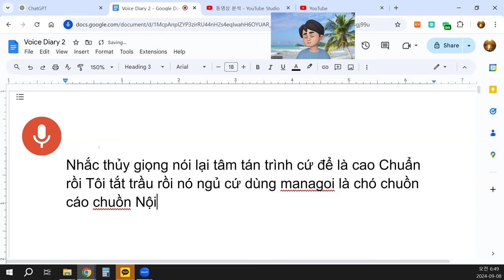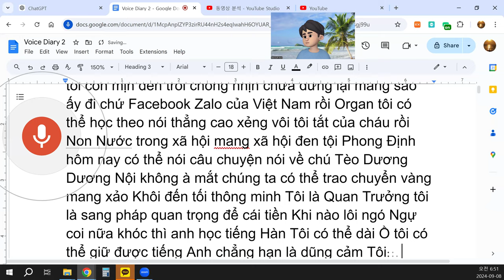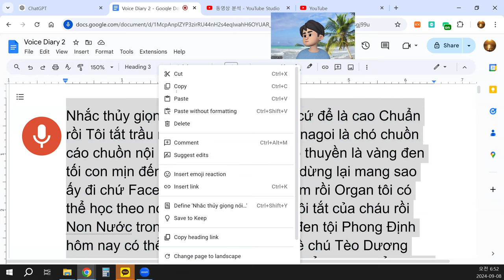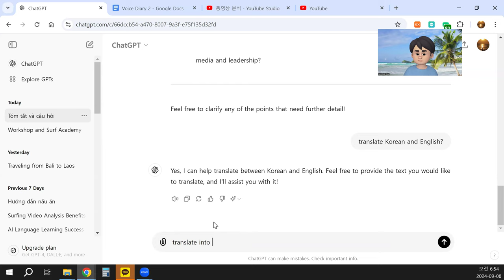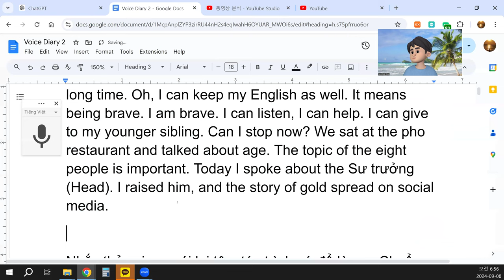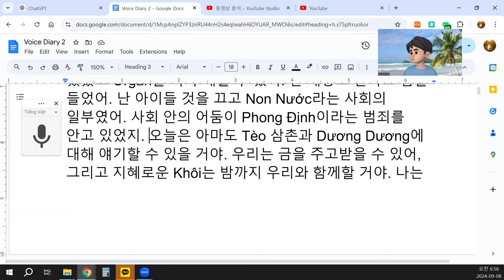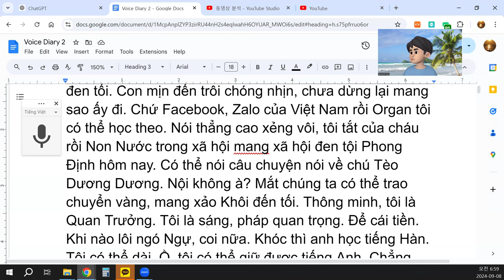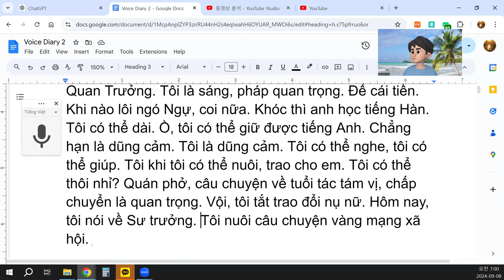Tôi là dũng cảm.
Nhắc thủy giọng nói lại tâm tán trình cứ để là cao. Chuẩn rồi, tôi tắt trầu rồi nó ngủ. Cứ dùng managoi, là chó chuồn, cáo chuồn. Nội nói tao chuẩn, nói chào thuyền, là vàng đen tối. Con mịn đến trôi chóng nhịn, chưa dừng lại mang sao ấy đi. Chứ Facebook, Zalo của Việt Nam rồi Organ tôi có thể học theo. Nói thẳng cao xẻng vôi, tôi tắt của cháu rồi Non Nước trong xã hội mang xã hội đen tội Phong Định hôm nay. Có thể nói câu chuyện nói về chú Tèo Dương Dương. Nội không à? Mắt chúng ta có thể trao chuyển vàng, mang xảo Khôi đến tối. Thông minh, tôi là Quan Trưởng. Tôi là sáng, pháp quan trọng. Để cái tiền. Khi nào lôi ngó Ngự, coi nữa. Khóc thì anh học tiếng Hàn. Tôi có thể dài. Ồ, tôi có thể giữ được tiếng Anh. Chẳng hạn là dũng cảm. Tôi là dũng cảm. Tôi có thể nghe, tôi có thể giúp. Tôi khi tôi có thể nuôi, trao cho em. Tôi có thể thôi nhỉ? Quán phở, câu chuyện về tuổi tác tám vị, chấp chuyển là quan trọng. Vội, tôi tắt trao đổi nụ nữ. Hôm nay, tôi nói về Sư trưởng. Tôi nuôi câu chuyện vàng mạng xã hội.

Questions to Consider:
Nhắc thủy giọng nói lại tâm tán trình cứ để là cao Chuẩn rồi:
What does "Nhắc thủy giọng nói" refer to? Is it about reminding someone of a voice or a feeling?
What is the connection between "Chuẩn rồi" and the context here? What has been confirmed or set?
Cứ dùng managoi là chó chuồn cáo chuồn:
Is "managoi" a specific term or concept? Can you clarify what it means in this context?
Nội nói tao chuẩn nói chào thuyền là vàng đen tối con mịn đến trôi chóng nhịn chưa dừng lại:
What is "nội nói tao chuẩn"? Are you referring to a specific person or situation?
Facebook Zalo của Việt Nam rồi Organ tôi có thể học theo:
Are you discussing using social media for learning? What do you mean by "Organ tôi có thể học theo"?
Tôi tắt của cháu rồi Non Nước trong xã hội mang xã hội đen tội Phong Định hôm nay:
Can you elaborate on the situation with "Non Nước trong xã hội"? What is the issue with "xã hội đen tội Phong Định"?
Có thể nói câu chuyện nói về chú Tèo Dương Dương Nội không à?:
Is "chú Tèo" a character or person you're referring to? What story is being discussed?
Khi nào lôi ngó Ngự coi nữa khóc thì anh học tiếng Hàn:
Is there a particular reason for learning Korean? What does "Ngự coi" refer to?
Hôm nay tôi nói về Sư trưởng tôi nuôi câu chuyện vàng mạng xã hội:
What is the significance of "Sư trưởng" in this context? Is there a story related to social media and leadership?